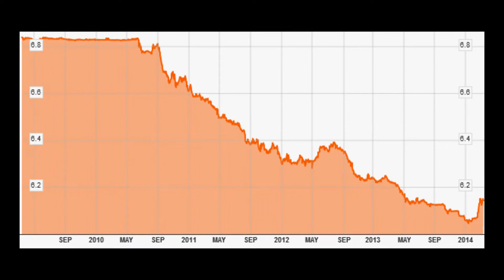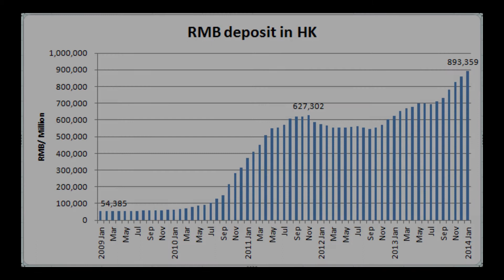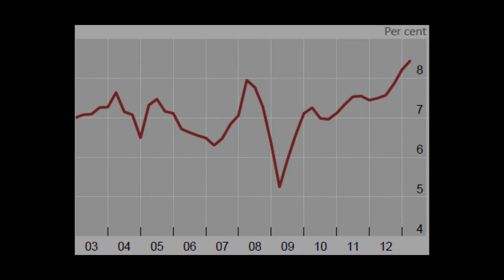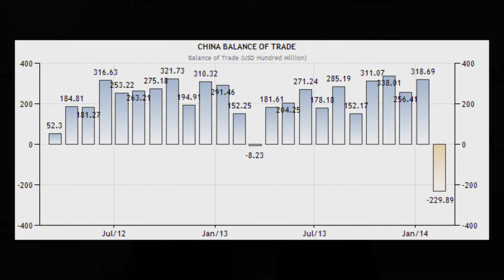28/3/2014 人民幣市場分析